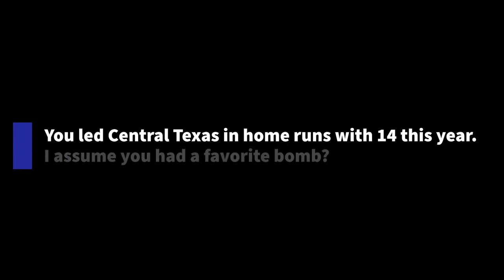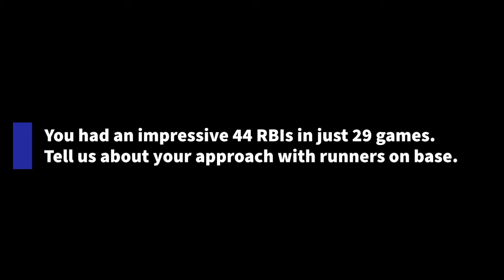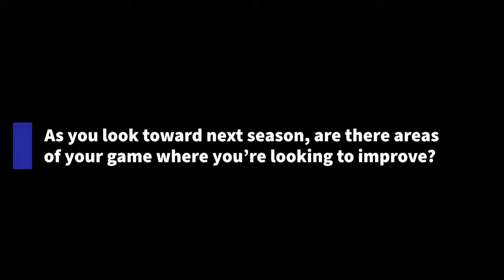Watch now: Kaygen Marshall, Super Centex Softball Newcomer of the Year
Robinson’s freshman phenom handled the pressure of her varsity softball season with unflappable ease. The shortstop/pitcher ended up leading Central Texas in home runs with 14, while contributing a .512 batting average, 43 hits, 47 runs, 12 doubles, four triples, 44 RBIs and 17 walks. In her very first season she won District 18-4A MVP honors, and she’s a natural choice as Super Centex Newcomer of the Year, too.